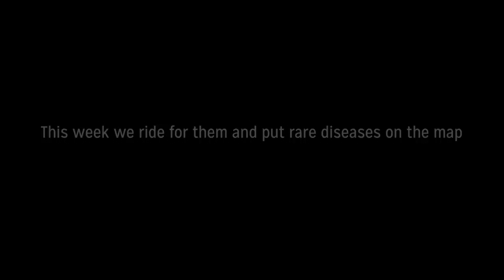Virtual Reality Charity Ride with Steve Waugh V2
Steve Waugh is riding from Sydney to Byron Bay to raise awareness for children with rare diseases. These diseases are so rare that they get little to no funding at all. The ambition of the 60 riders is to put rare diseases on the map. However only 60 people were able to join the captain's ride, so we wanted to allow people to join from a far. We partnered with Fitness First and have taken over cycle classes for the week of the ride. Please check out the website for more information on rare diseases